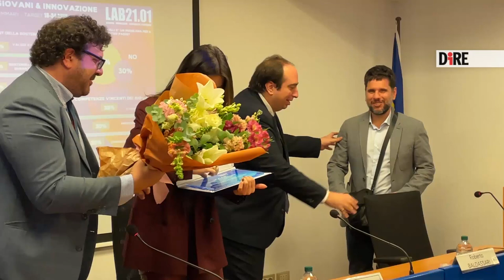Premio ANGI, l'intervist a Federica Masolin